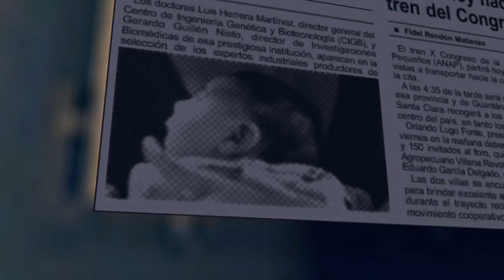Zika virus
Dengue, chikungunya and Zika come from the same family of viruses. A woman infected with the Zika virus gave birth in Spain on Monday to a baby with the brain-damaging disorder microcephaly, the first case of its kind in Europe.VIDEOGRAPHIC